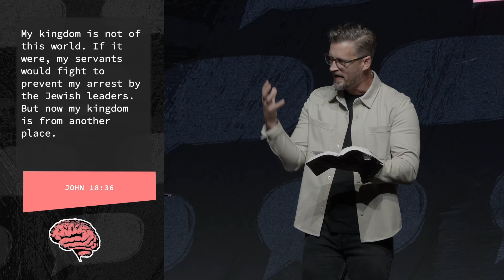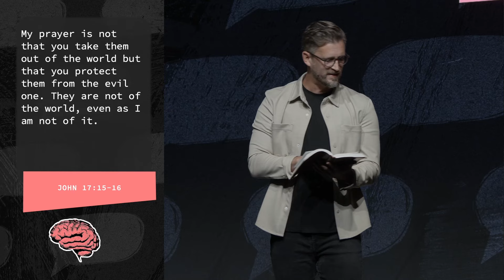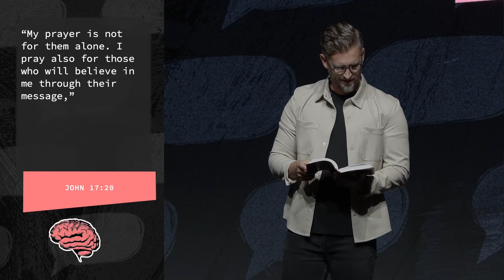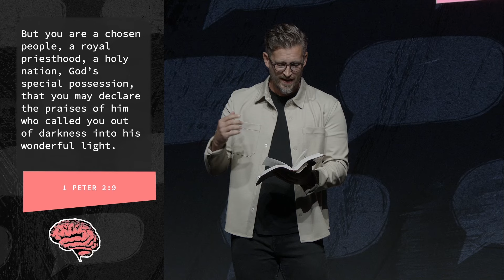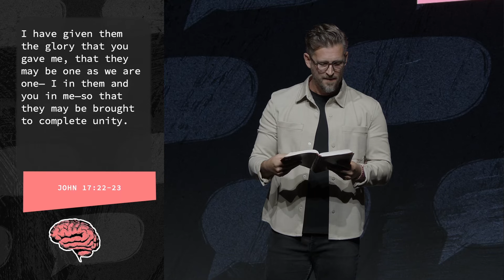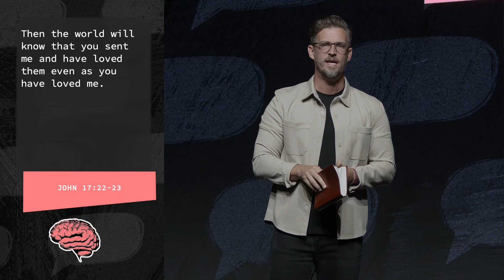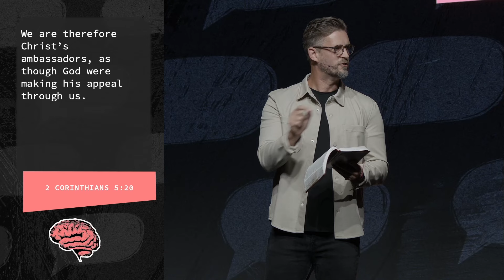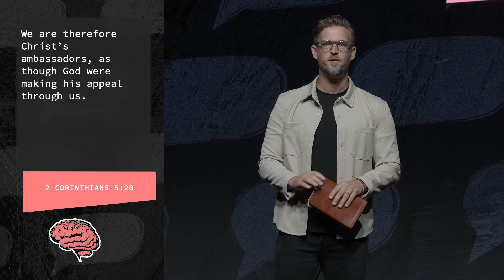What Does The Bible Say About Politics?